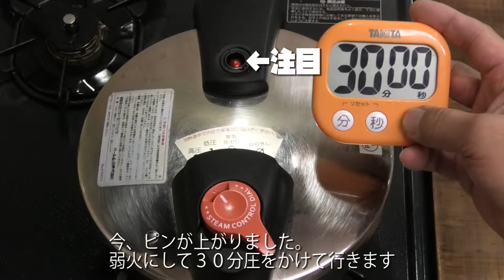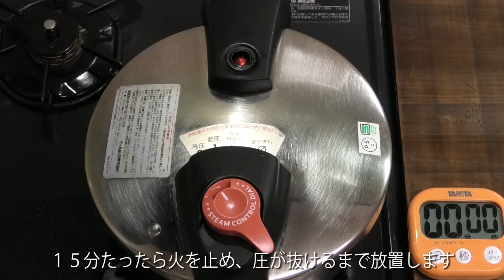圧力鍋で時短！「新じゃがと豚バラブロックのうま煮」Uman of new potatoes door pork block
先日名古屋のデパ地下で同じ様なお惣菜が売っていたので迷わず「これにしよっ」と即決！材料をそろえて、さっそく取り掛かりました。裏切らないおいしさだよね(^_-)-☆
　　　　【材料】
豚バラブロック　　６００ｇ
ショウガ薄切り　　４～５枚
ねぎ（青い部分）　　５０cm
新じゃが　　　　　３００ｇ
白ネギ　　　　　　　１０cm
スナップエンドウ　　　５個
和からし　　　　　　　適量
甜面醤　　　　　　大さじ１
水　　　　　　　１０００CC